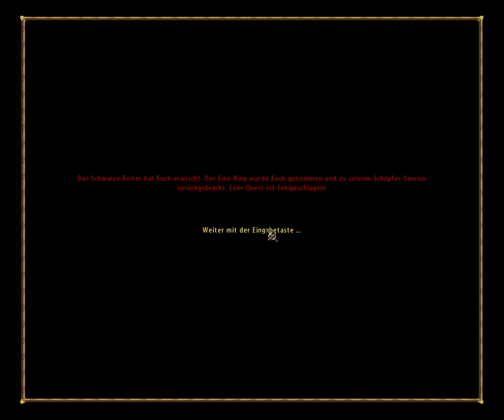Let's Play Der Herr der Ringe: Die Gefährten #02 Immobiliengeschäfte mit der ollen Lobelia!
Beutelsend wird verkauft und wir machen uns auf zu einer Reise ins Ungewisse! Viel Spaß ;) Diesmal ohne Wackler XD.